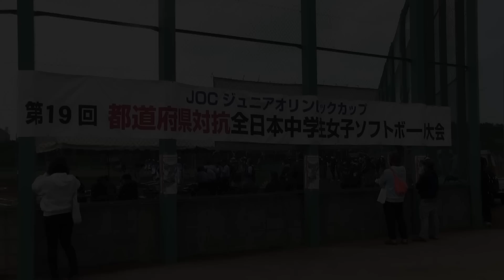2023「第19回都道府県対抗全日本中学生女子ソフトボール大会」決勝ダイジェスト